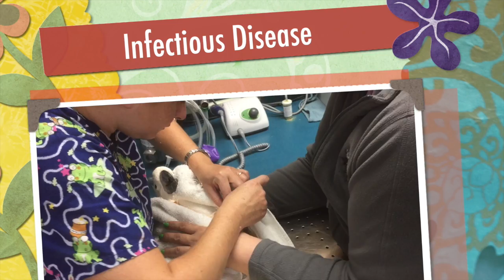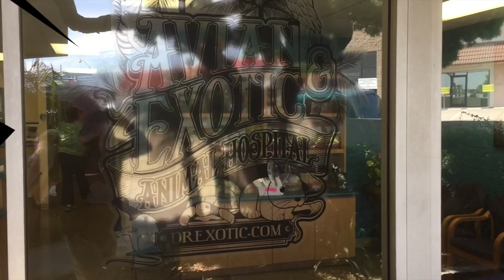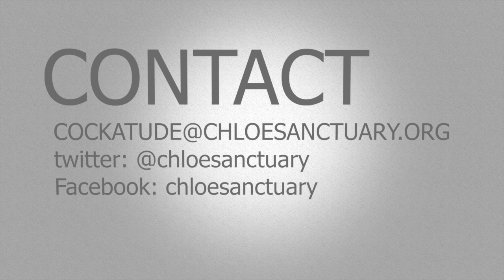Ask an Avian Vet | Ep.12: Infectious Diseases | Cockatude: Cockatoos with Attitude